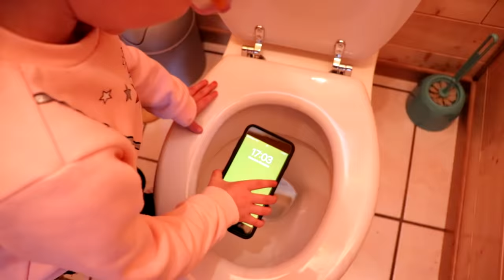LA RUPTURE ! MASSILYA A ABUSÉ ! [FAMILY STORY]